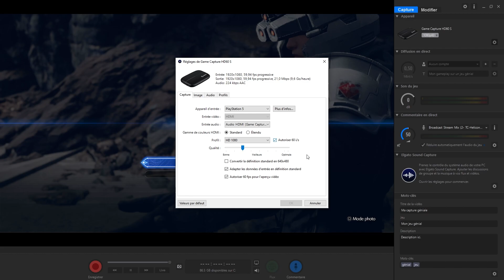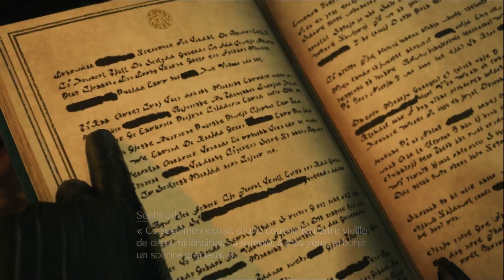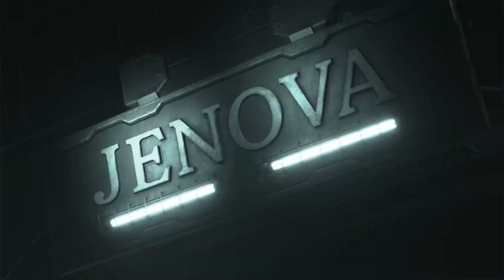JENOVA, ON EN A GROS !! | FINAL FANTASY VII REBIRTH | LET'S PLAY FR #2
On poursuit l'épopée de Clodo et ses compagnons !